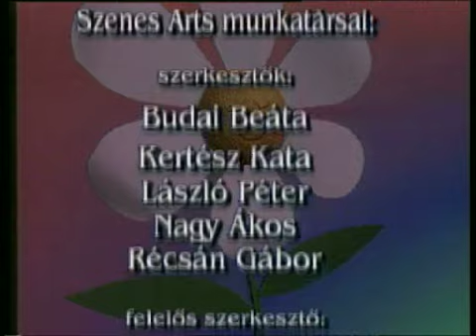Hívd_Andreát_32_5.rész.mp4